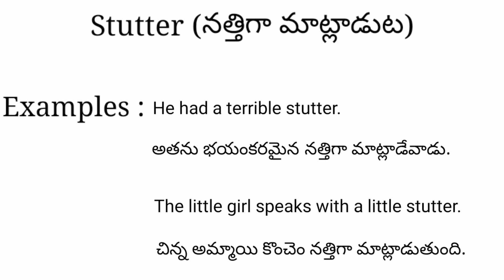Stutter meaning in telugu with examples | Stutter తెలుగు లో అర్థం @Meaning in Telugu